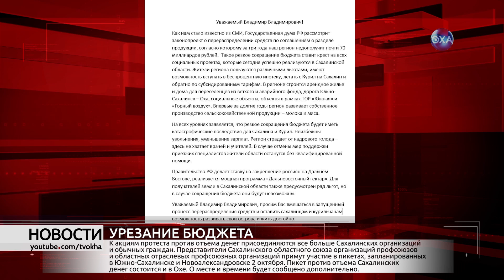Урезание бюджета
С 2018 года Сахалинская область потеряет более 50 млрд рублей, полученных от налогов проекта «Сахалин-2». Правительство страны собирается перераспределить эти деньги на развитие ДФО. Такая информация поступила в область из федеральных СМИ.